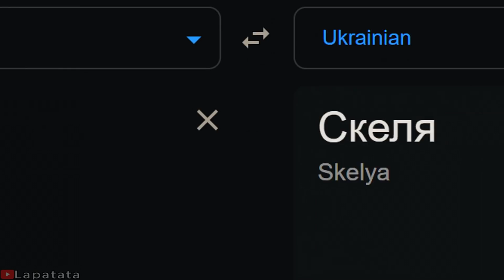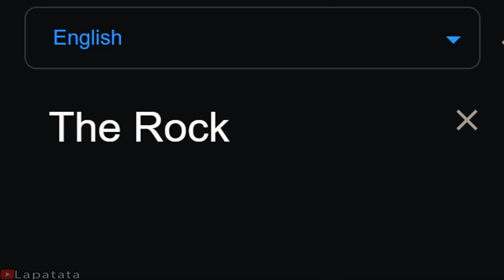The Rock in different languages meme | Part 2